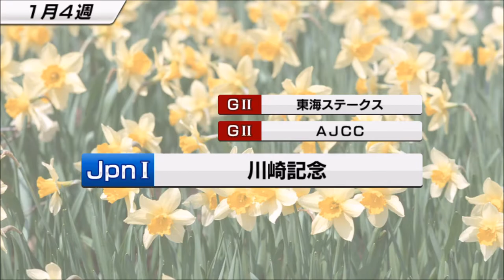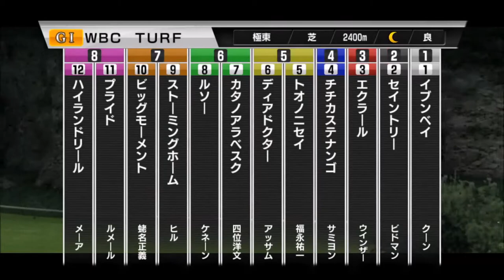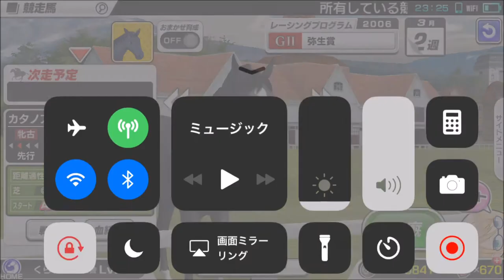【スタポケ #21-12】WBCターフで1番人気！【スターホースポケット：競馬ゲーム】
大阪は収録日、大地震でした(;・∀・)

【13】大阪杯でアドマイヤジャパン、カンパニー、シルクフェイマスらと対決：